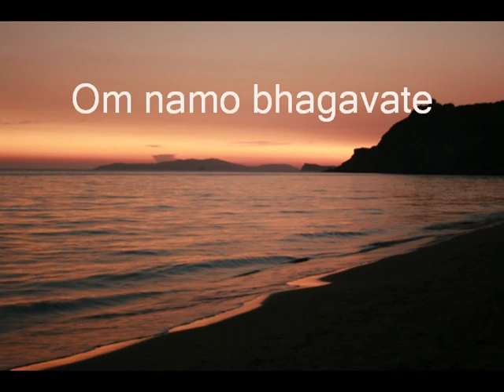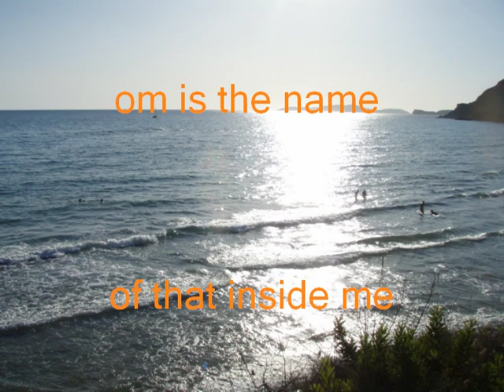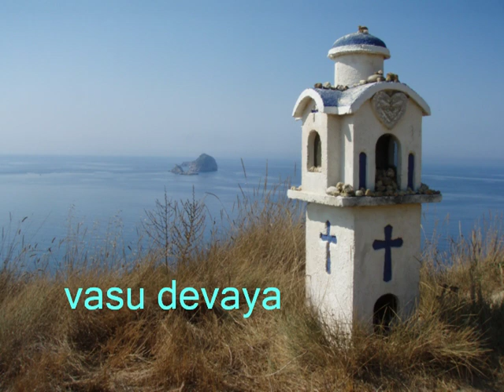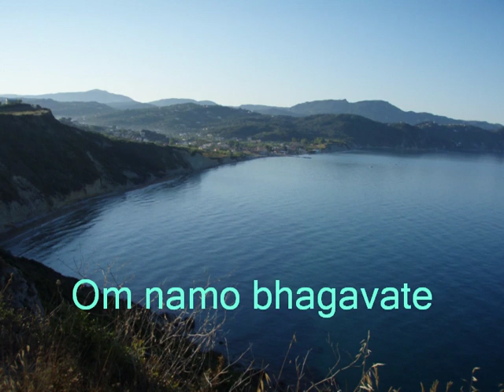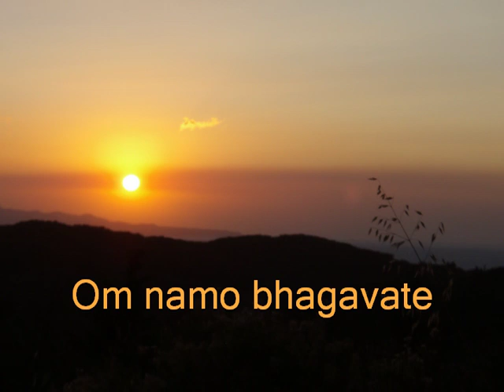om namo bhagavate - Peter Makena - München 2014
Workshop von Peter Makena München 2014

Om ist der Name von dem in mir
welches bewusst ist, dass alle Dinge eins sind.